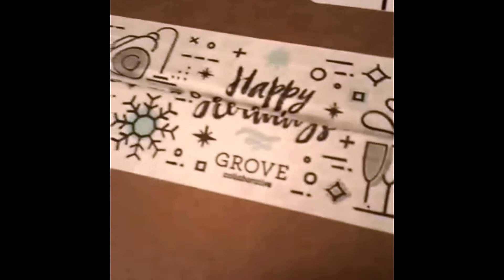My New Time Saver || Grove Collaborative || Home Based Business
Working from home is what a lot of people dream of. especially the night before an early wake up call. I've worked from home for a very long time. It can be challenging. Before I had a daughter, life was simpler. There always seemed to be plenty of time. But as much as I love my work - my priority is her. She's my focus. Recently, after years of bucking the system and REFUSING to order things online (I still used checks up until last year), and never joining any subscription services. (I didn't even have PRIME). But I'm on a mission to stream line my work and home life - which when you work from home, are sometimes the same.

In this video I share why I think Grove Collaborative is a huge time saver. Bonus...even though I enjoy cleaning, it's made me more excited.

Pardon the camera angles. we had to use my phone. My cute little executive assistant was cameraman for this video. (Watch her latest video on her channel - Jordan DeCocq).

UPDATE: The Orange Clove scent is AMAZING. I'm obsessed. Also, the Real Simple Ceramic Cooktop Cleaner was the product that surprised me the most. It cut through the grease that normally would take me forever to clean, so smoothly. I'll for sure buy that again.